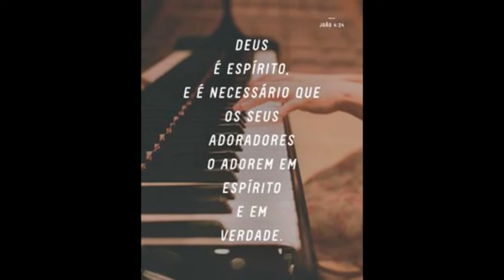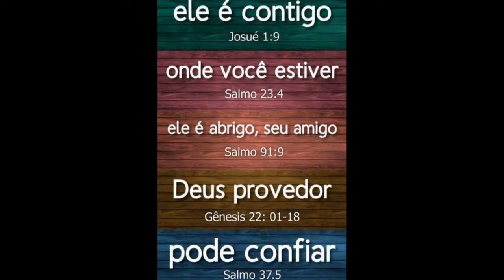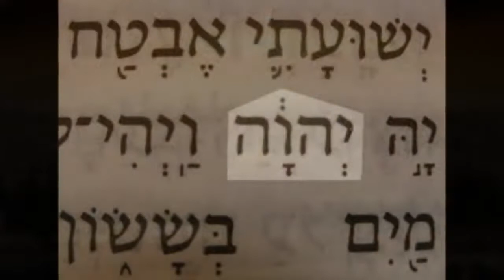Na Glória, Na Glória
- Francisco de Assis Pereira